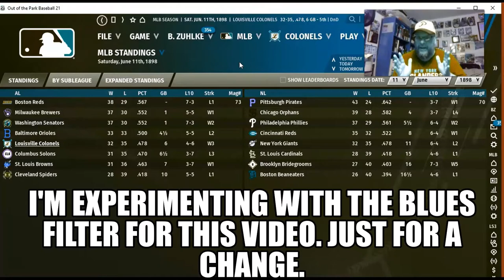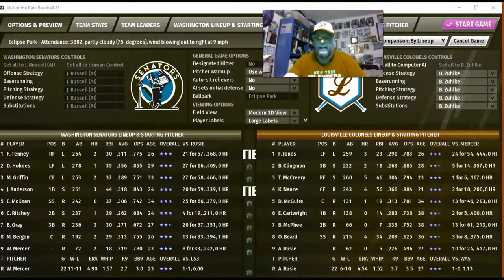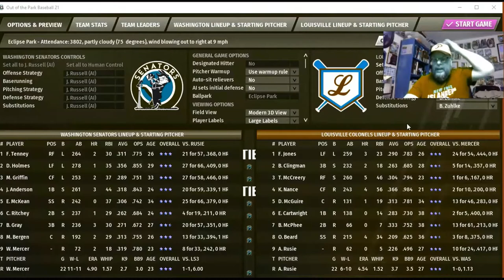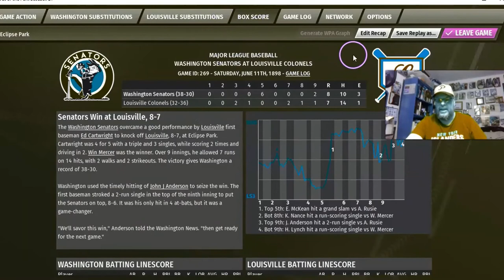OOTP Baseball; 1898 Washington Senators @ 1898 Louisville Colonels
Another game from my 3rd season as manager of the Louisville Colonels in Out of the Park Baseball. This time we're up against the Washington Senators. Amos Rusie is on the mound (yes, again) for the Colonels. I put a BLUES filter on this video just to change things up a little. I've been dying to use that filter and decided to do it in this video.